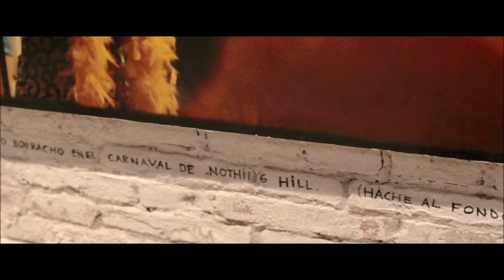Carta de Hache a Gin (Letter from Hache to Gin) translated to english - Tengo ganas de ti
{turn subtitles on for english subtitles}